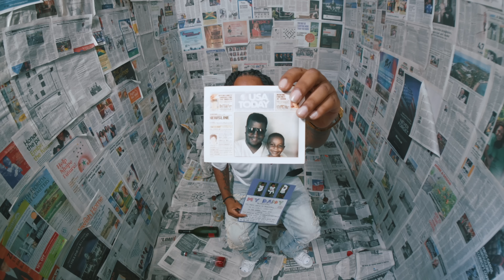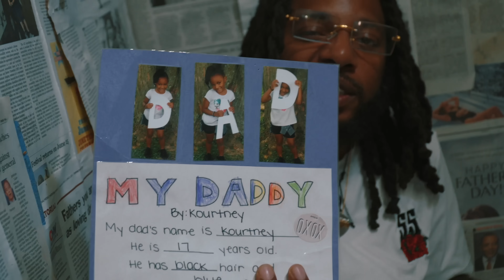Pain is Art (just listen) 🎨 Courtney P. feat. Bang Slaughter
Courtney P. let's go of a few things on this heart felt track. He understands his pain is art...
Directed by Dez Films
Mixed and Mastered by Grayson Fisher